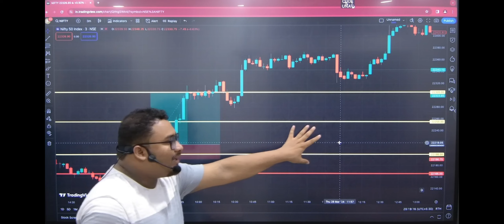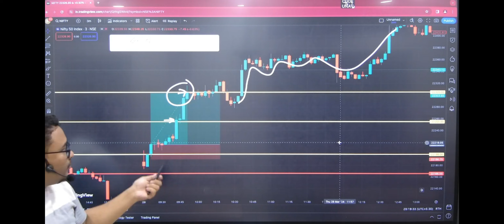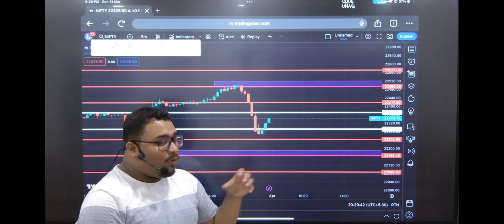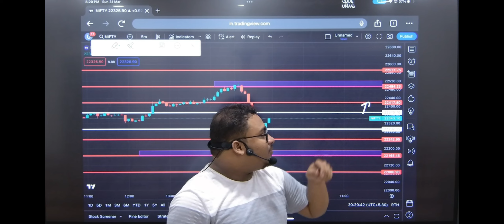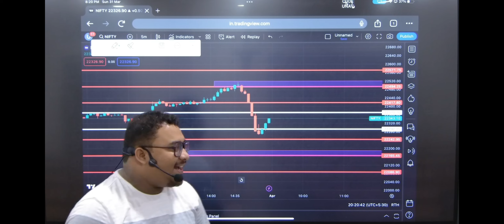MARKET ANALYSIS আৰু TOMORROW SUPER LEVEL / 1ST/APRIL BY FinLAB